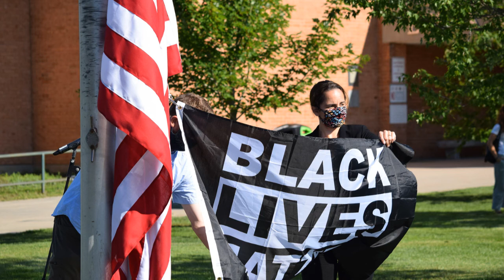08.06.20 EWSD Black Lives Matter Flag Raising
The Essex Westford School District Board voted unanimously on July 6 to fly the Black Lives Matter flag at each of its schools for the 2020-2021 school year. On Thursday, August 6, the BLM flag was raised simultaneously at each EWSD school in solidarity with Black people in our schools, our community, and our world.